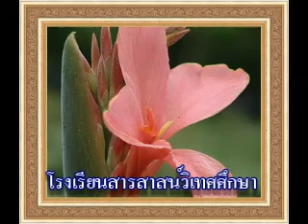Sarasas Witaed Suksa school กิจกรรม งานวันพ่อ ปี 52 สารสาสน์วิเทศศึกษา